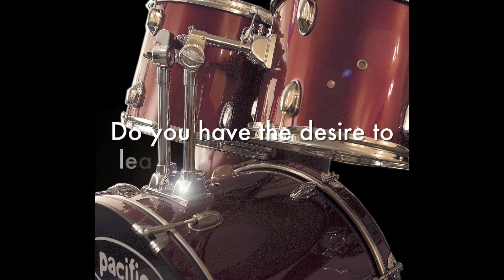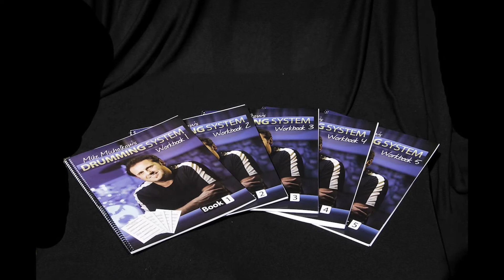Drum system movie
Presenting a new way to play the drums.  An exceptional product - the Drumming System by Mike Michalkow. for more information.

Photo story created by Matt Denton of Be Scene Innovative Media.